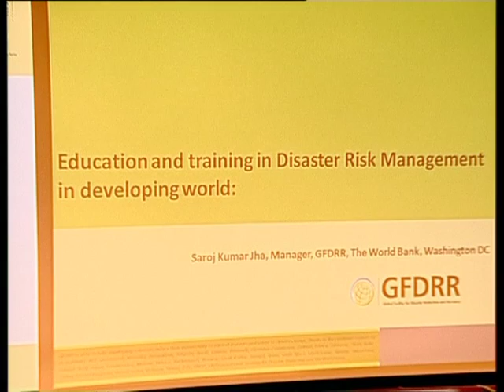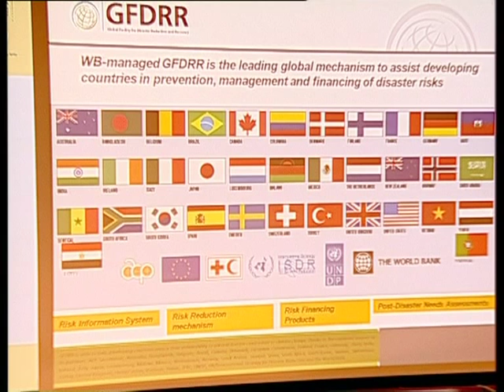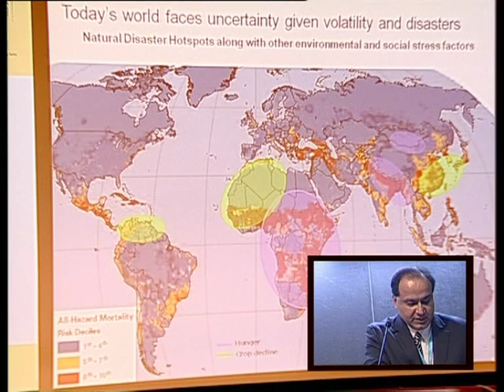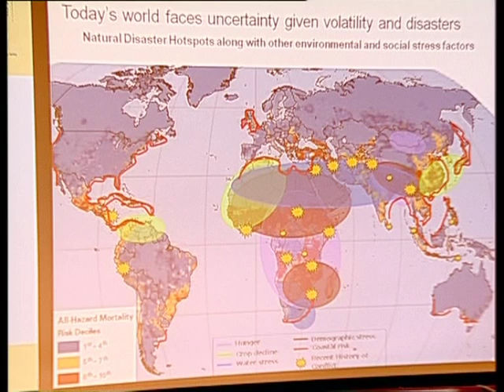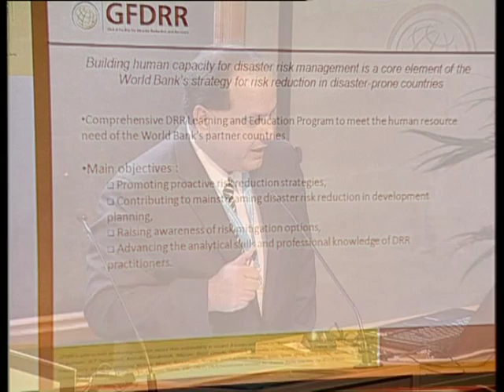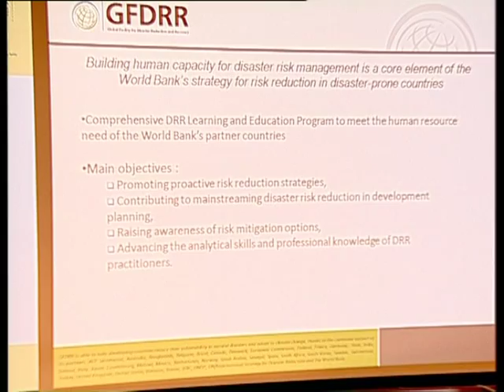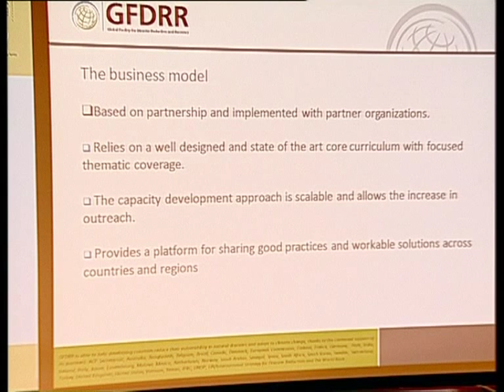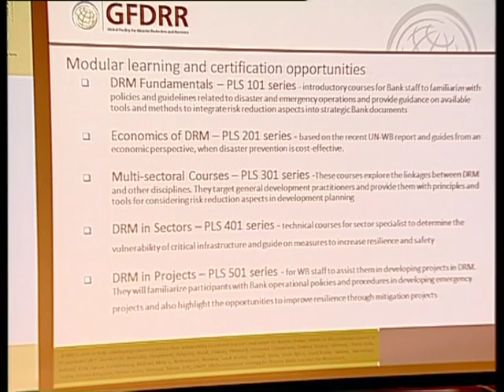Importance of education and training in the developing world: Saroj Kumar Jha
World Bank